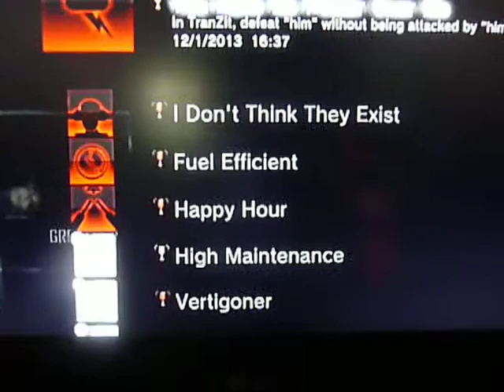black ops 2 trophy achevment guide for the trophy i dont think they exist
how to get  the trophy i dont think they exist black ops 2 also ways to contact me for any gaming advise facebook psn accont under defernt user name trae anderson look fo a moshi monster picture psn account allsomegamingpro and skype account jordan88377